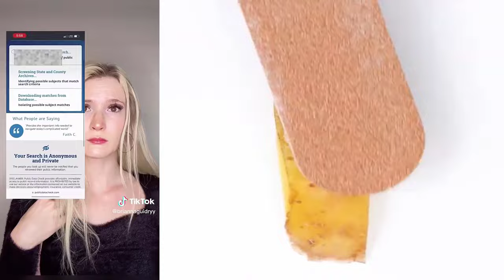💅 NAIL ART STORYTIME TIKTOK 💅 NEW @Brianna Guidryy Idol POVs Tiktok Compilations 2023 #9